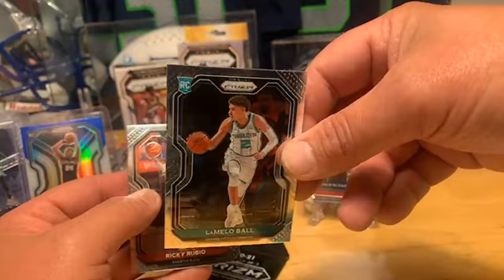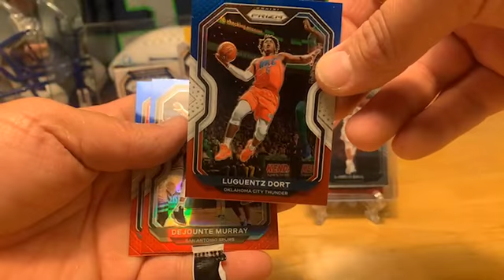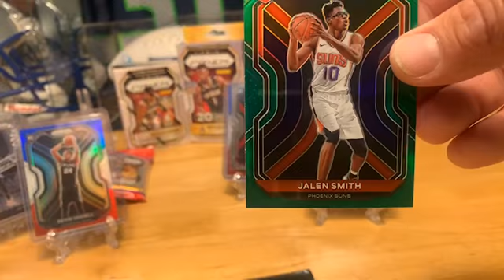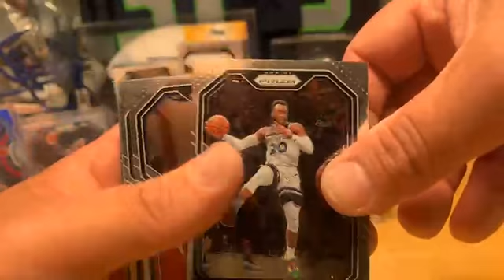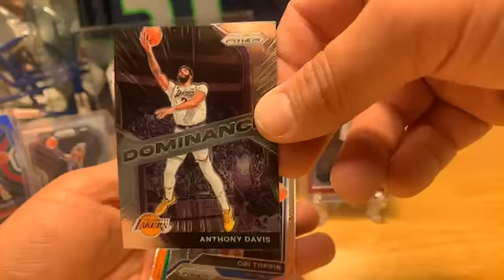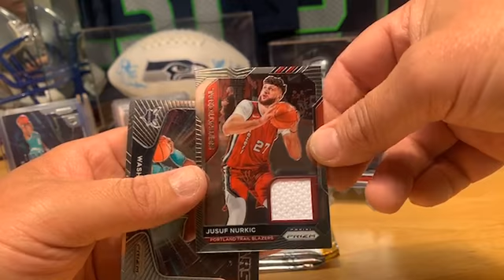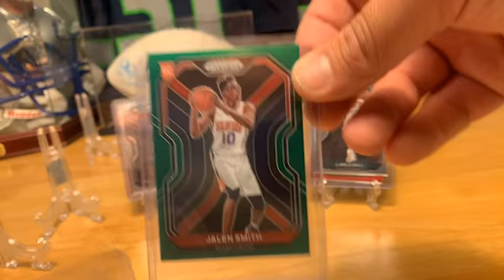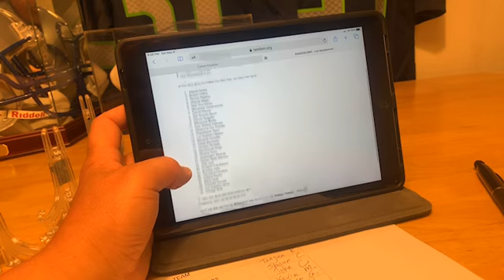Break #4 Panini Prizm🏀